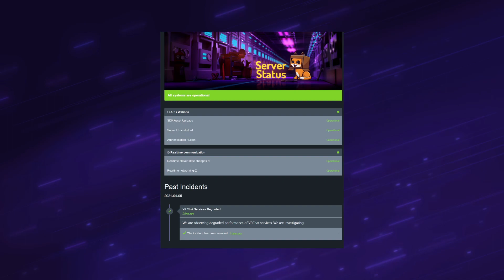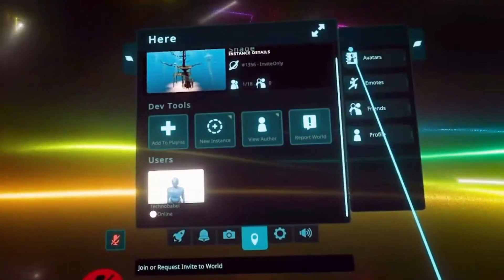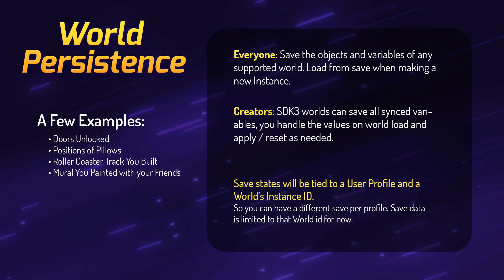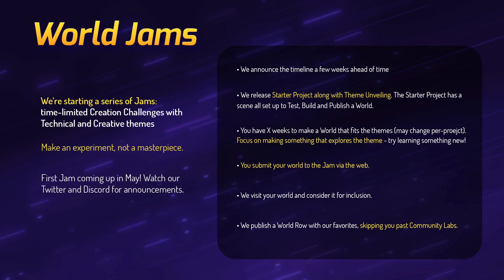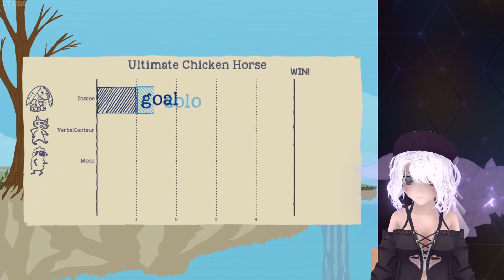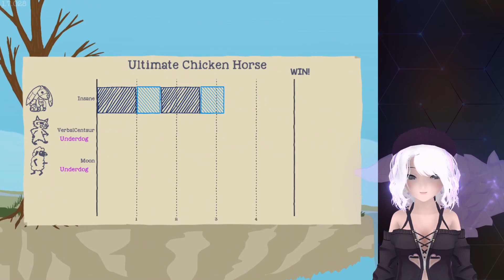Quick Recap: VRChat Developer Stream | Nuoance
This video is a train wreck, but thats okay because its our train wreck. I hope this quick overview helps you get an idea on whats coming in the future :)

This is the ONLY exception for the no random message rule.

💢Model Credits
Body: by Pandaabear

👉Symphony No. 5 (by Beethoven) - Beethoven.mp3